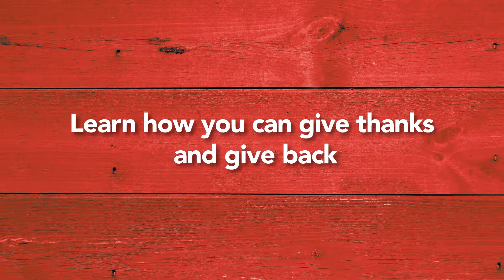Friendsgiving with Shady Brook Farms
When good friends serve delicious Shady Brook Farms turkey, they're a part of good feeds good.